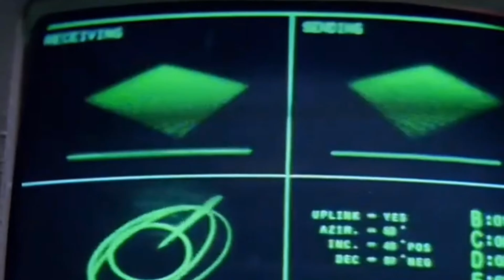Chotto Chele-র নামে পুলিশ কেস 😰 | Dustu Biswas & Chotto Chele Controversy | Jhinku Daa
*This video is only for fun,so don't take it seriously.